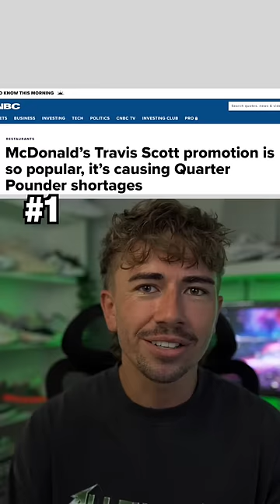The weirdest brand collabs ever🤯